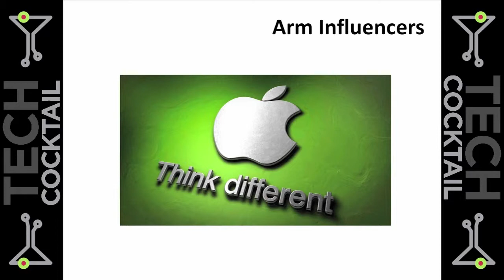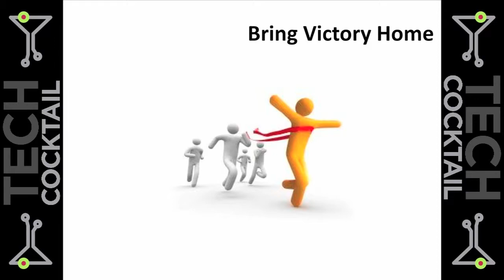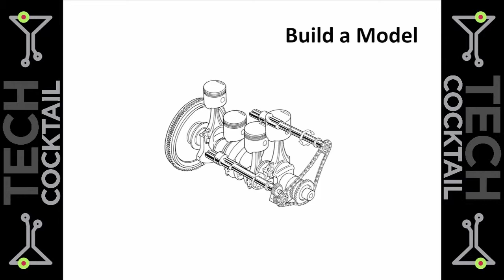Hooman Radfar - Clearspring - Tech Cocktail Startup Mixology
Hooman Radfar the founder of Clearspring spoke about building momentum in a startup business at Tech Cocktail's Startup Mixology Conference in Washington, D.C. on June 16, 2011.